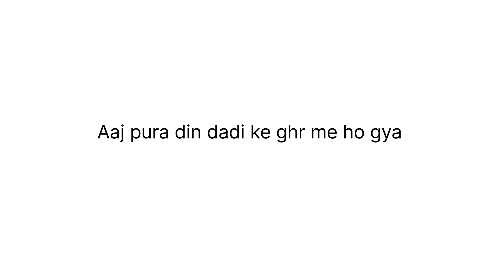Aaj pura din dadi ke ghr ho gya 💜💜💜